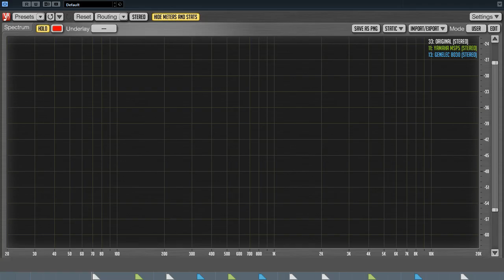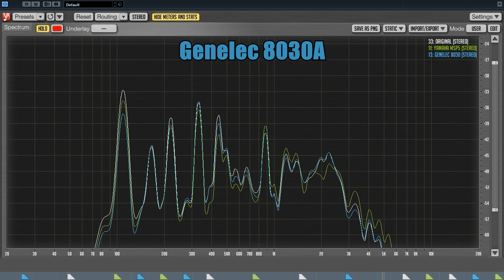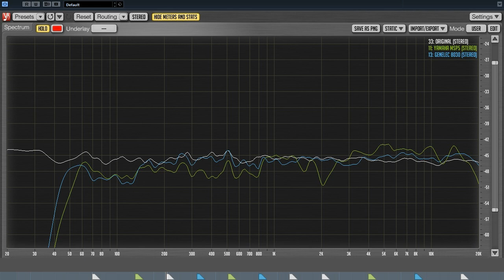Yamaha MSP5 Studio vs Genelec 8030 (тест звука, обзор студийных мониторов)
Встречайте нашу новую ведущую!

Сравнительное тестирование студийных мониторов: Yamaha MSP5 Studio, и Genelec 8030A. Характер их звучания, АЧХ, воспроизведение розового шума и Раммштайна через них, сравнение внешнего вида.

Все студийные мониторы записаны в одинаковых условиях, звук снят специально откалиброванными микрофонами, с минимальным влиянием акустики помещения.

Методика тестирования:
- Создание проекта в Cubase 7.5 (16 bit, 44100), загрузка референсного материала (формат WAV)
- Настройка регуляторов мониторов: НЧ и ВЧ - в положение по умолчанию, громкости - в максимальное положение
- Расстановка мониторов в равнобедренный треугольник: длина стороны 220 см., не менее 30 см. от стен
- Расстановка стерео-пары микрофонов MXL 603S, с кардиоидными капсюлями: 45 см. перпендикулярно акустической оси, примерно 175 см. между капсюлями
- Подключение мониторов через ЦАП Presonus Central Station и микрофонов через предусилители интерфейса Emu 1616m, настройка громкостей каналов (SPL 85 дБ у капсюля)
- Подстройка предусиления микрофонов, прослушивание материала на громких участках (чтобы избежать клиппирование), широкополосная проверка фазировки Voxengo PHA-979
- Запись материала, контроль клиппирования
- Регулировка средней громкости между дорожками и каналами каждого трека, калибровка АЧХ микрофонов MXL 603S (см. ролик
- Монтаж аудио-видеоматериала, рендеринг ролика (720p, звук AAC 320kbit, 44100)

Методика на прецизионность не претендует!